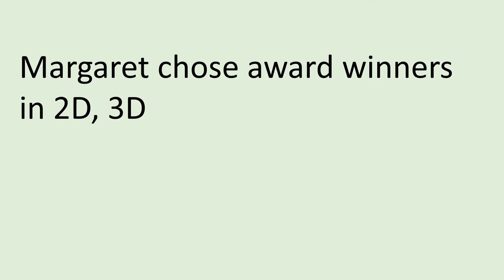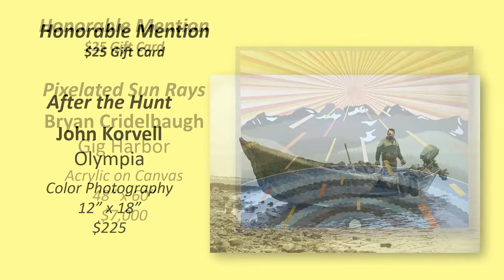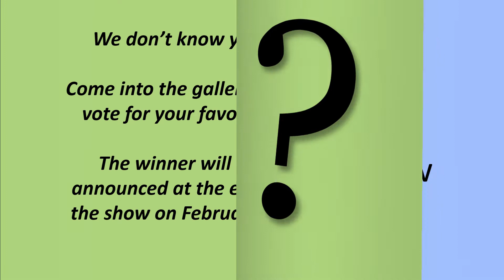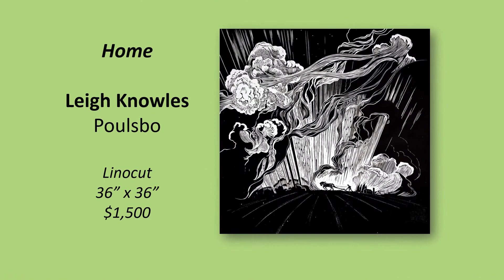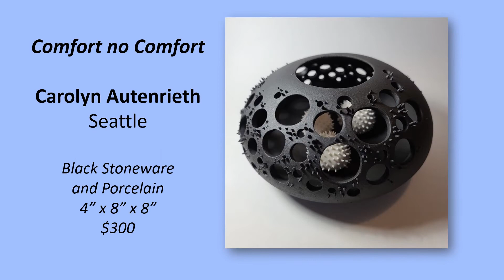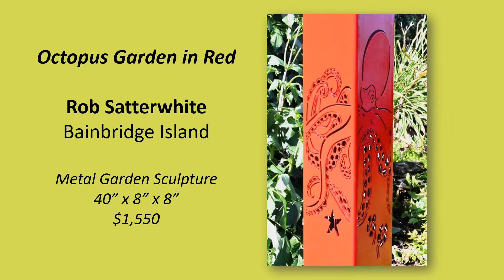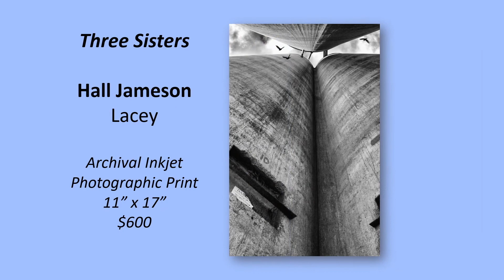AWARDS CVG 2022 edit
This video includes the prize winners and all other invited entries in the 2022 CVG Juried Show.